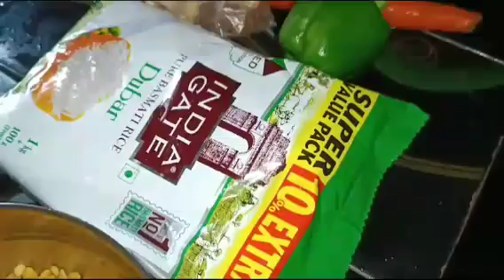Bahut khas din hai aaj